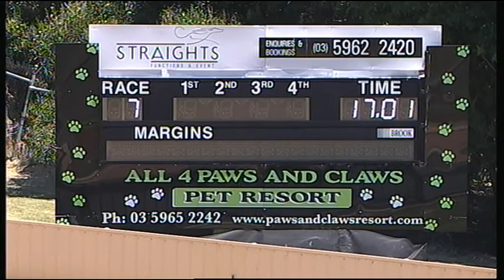HVL FRI 27 JAN 17 R7